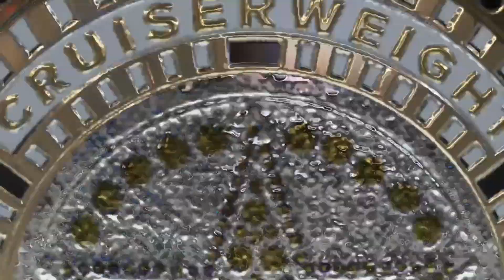Akira Kobayashi vs Mei Sanada / Cross Promotional Women's Title Match / TJS: Final Shodown 2019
Journeying through space of GALAXY Wrestlilng, one of the biggest confrontation is the allies turned rivals in Akira Kobyashi & Mika Hayabusa.  Both warriors of the Red Fire Clan, Mika found success winning the GALAXY Women's Cruiserweight Championship then fate found Akira an opportunity to challenge for the title, successfully taking the title away from Mika, Akira finding herself losing the title back to a more freed, more neutral Mika, while a defeated Akira found her way to the HOU-Ken Dynasty.  This time with freedom from the Flame, the two could do battle in a more neutral state of mind in what would be a clinic of a match the two would put on for the GALAXY Cruiserweight Title.  Two of Japan's greats, in classic match for the ages.

12/14/19
Akira Kobayashi vs Mei Sanada (アキラ 小林 ｖｓ 名 真田)
Cross Promotional Women's Title Match

Video created courtesy of WWE 2K19 for the X-Box One.